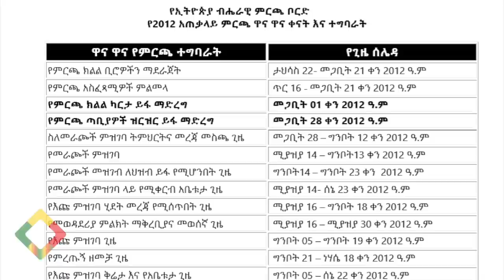የዕለቱ ዜና EthioInfo News Feb 14, 2020. Eskinder Nega, Fitsum Arega, Birtukan Mideksa, Dembi Dollo,